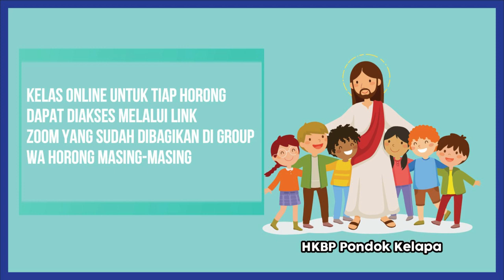Ibadah Sekolah Minggu HKBP Pondok Kelapa 20 Maret 2022